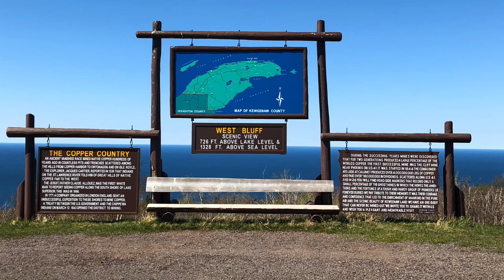Inspired by the Seasons of Change | Life in the Keweenaw Peninsula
The changing seasons of the Keweenaw and life in the Keweenaw Peninsula is just what we like. Spring finally gave way to summer but not without putting up a fight. The warm weather is finally here and it brought the mosquitos too. Summer brings sunny morning and carefree nights. Summer nights are great for northern lights and bright shiny stars. The summer days are spent walking in the hot sand and swimming in the cold waters of Lake Superior. Then just like that the summer collapses into fall.

A few leaves fall waving goodbye to summer. Crisp air, crunchy leaves, warm sweaters and hot chocolate make our souls happy. The autumn air smells amazing. It's a great time for hiking all the trails in the forest. The Keweenaw Peninsula is bursting with color during this time of year.

Winter is a good time for comfort, warmth, coffee and good food. It is a time for rest and recovery just as nature does. The plants and the earth are sleeping and the snow blankets the trees keeping them warm until spring when the leaves bloom again.

No matter how long the winter, spring is sure to follow. Now we have sunshine on our minds after a long dark winter. The promise of spring's arrival gets Randy and I so excited. Nature is awakening with the deer coming out of the swamp, the bears wake and the birds return. The songs of the birds are a true sign of spring. Randy and I embrace and enjoy the journey of each season.

Allow nature's peace to flow into you as sunshine flows into the trees.
-John Muir

Much Love, Lisa and Randy

Links to more of our videos